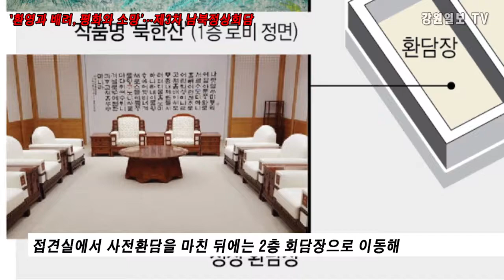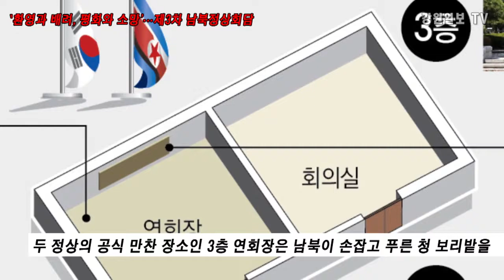역사적인 제3차 남북정상회담이 열릴 판문점 평화의집을 소개합니다.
회담장 곳곳에 숨어있는 비밀은?